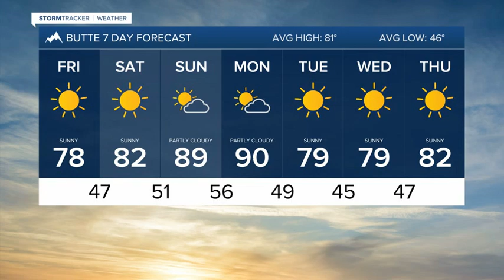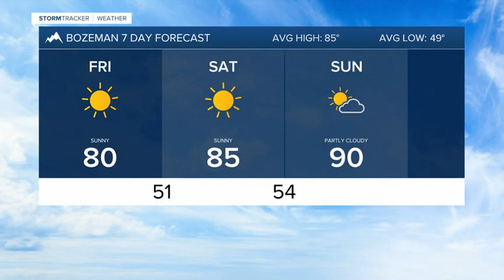Rumbles possible Thursday afternoon